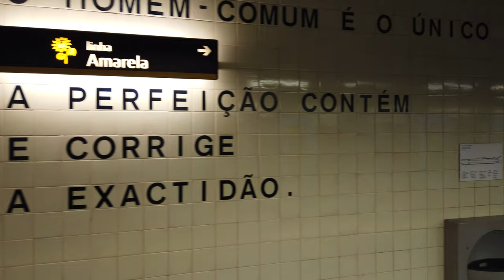Metro Station Saldanha - Lisbon 🇵🇹 - Walkthrough 🚶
Saldanha is a station on the Yellow line (Linha Amarela) and on the Red line (Linha Vermelha).
The station opened on December 29, 1959 (the Red line platforms opened on August 29, 2009).